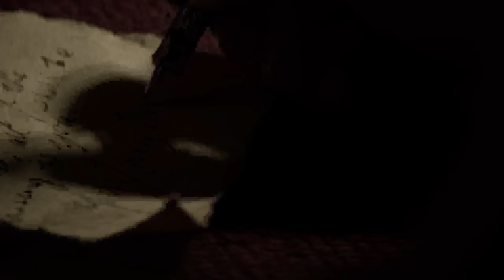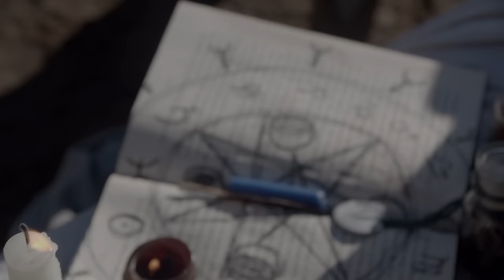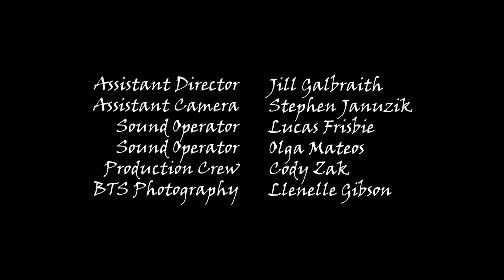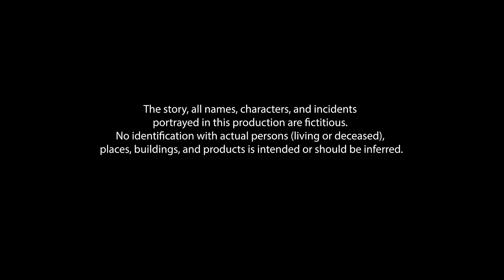BOSQUE MISTERIOSO | ESTRENO 2023 | PELICULA COMPLETA DE SUSPENSO EN ESPANOL LATINO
Una mujer embarazada, sola en la naturaleza, debe atravesar el bosque habitado por una Banshee.

¡REVO Español!

¡Cada semana películas de estreno exclusivas en Youtube!

¡Todas las películas han sido autorizadas por las principales distribuidoras del mundo!